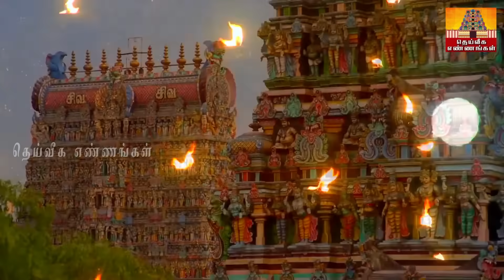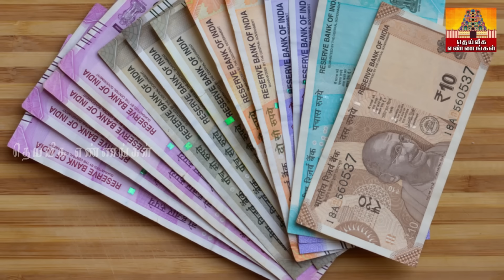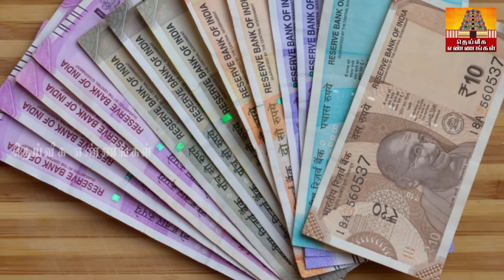நாளை ஆடி 2ஆம் ஞாயிறுக்கிழமை..நிலைவாசலில் இந்த 1 பொருளை வையுங்கள்.. கடன் தீரும்.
கடன் நிவர்த்தி,கடனை அடைக்க நேரம்,கடன்கள் தீர,கடனை அடைக்க உகந்த நாள்,கடன் ,uppu deepam,thai amavasai,uppu pariharam,லக்னாதிபதி,kadan your theera ,
parigarapalangaldaily uses pooja room tips,daily uses pooja room tips in Tamil,New pooja room tips,pooja room tips,aanmeega tips,Secret pooja#wednesday